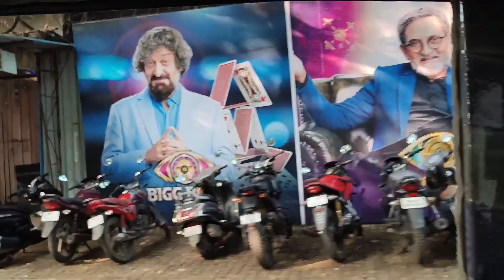Ajooni | On Location | Starbharat ke Highlights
Bharti Family Vlogs provides you with one more funny and happening  |vlog to make you smile. My blogs are for you and I try to give a gist of day to day life of a normal family with dreams, a family who is raising kids and have the same problems as you have, by sharing my blogs, if I can give some smile and courage with myy daily vlogs then my purpose will be fulfilled.

== About Us ==
I am a mother, I am a Wife, I am a Sister but b before all this I am a women, a fearless women , who never allowed my dreams to become memories, I am doing what I like and that is acting and engaging with people. Love from you all makes me stornger. I am Bharti Rana.